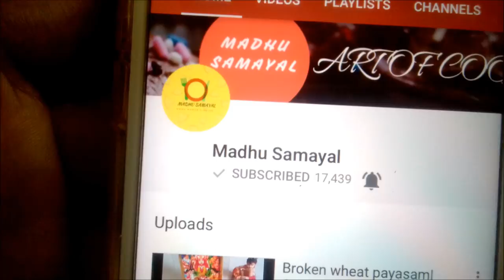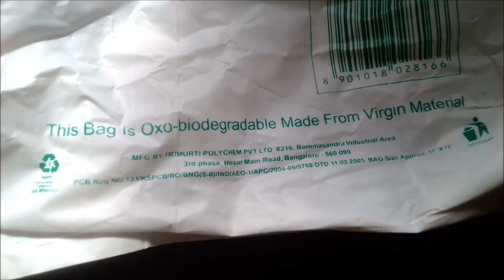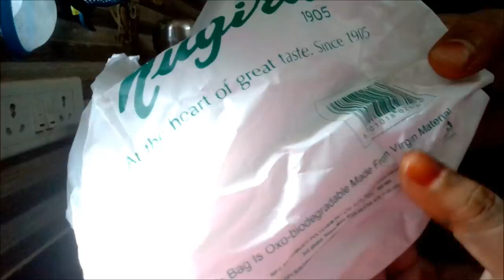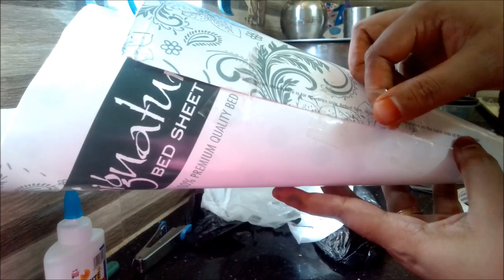Organise Plastic carry bag in 3 methods(DIY) | Bio degradable plastic bag dispenser using waste box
Plastics are harmful to environment.I recommend to use bio degradable plastic bags or jute bags or cloth bags. How to organise plastic bags at home using DIY? DIY  for plastic carry bag dispenser using waste empty box.